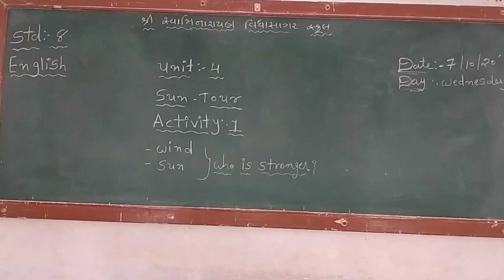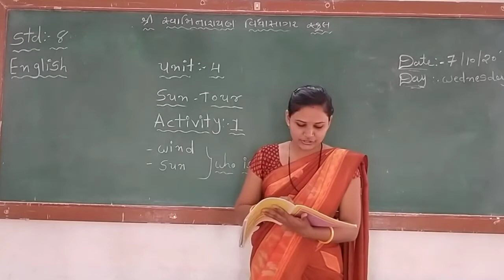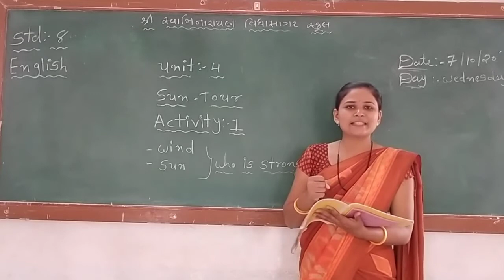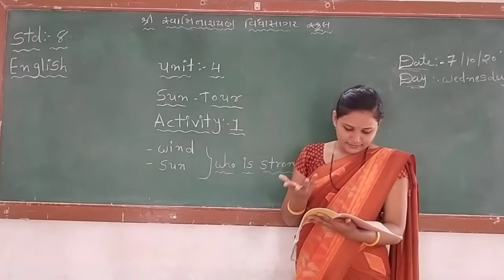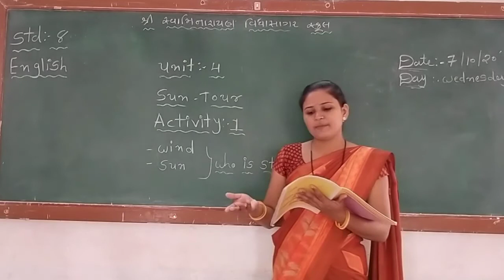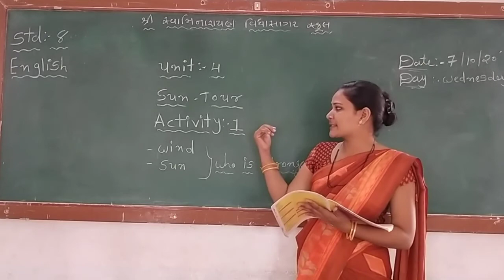std 8 English Unit 4 Meeraben Parmar